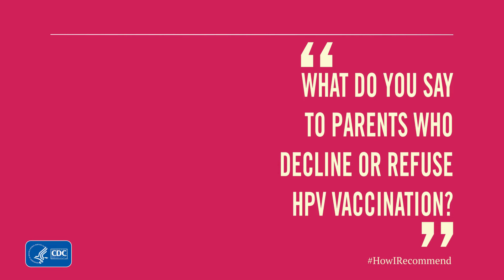Talking with Parents Who Decline HPV Vaccine – One Pediatrician’s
“What do you say to parents who decline or refuse HPV vaccination of their children?” Dr. Alix Casler, FAAP, offers her responses to parents who delay or reject HPV vaccine during this segment of the “How I Recommend HPV Vaccine” series. For more information on how to answer parents’ questions, please